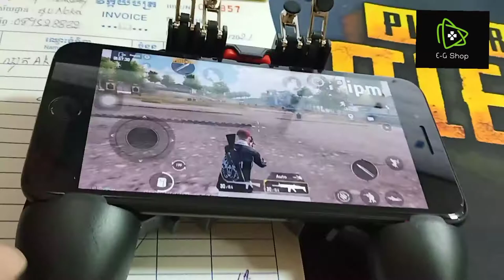AK66 MEMO Mobile Game Controller | Testing